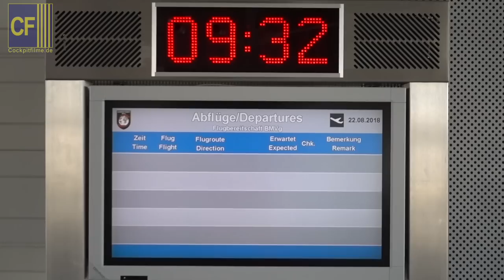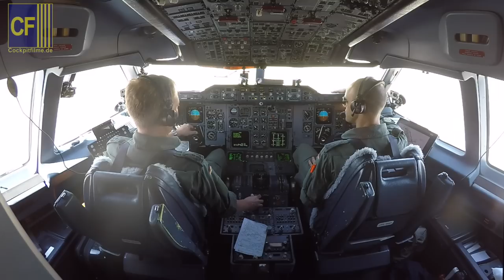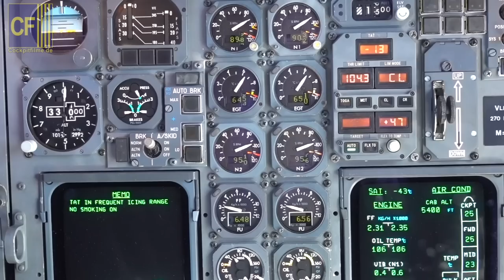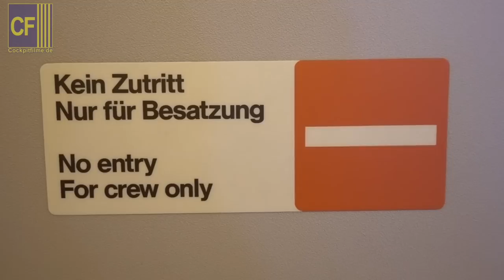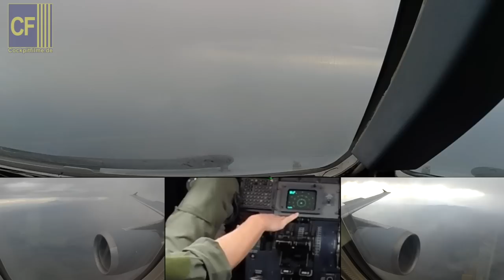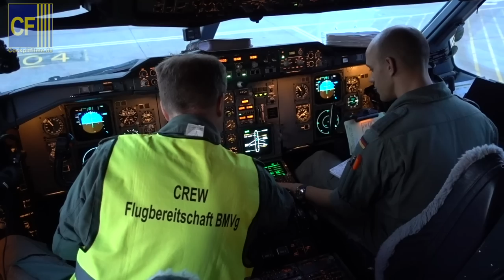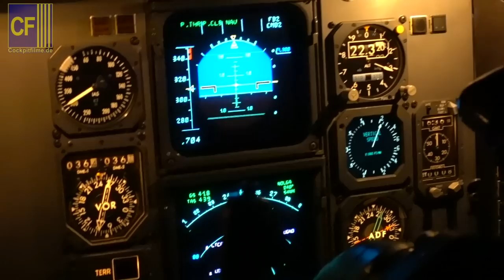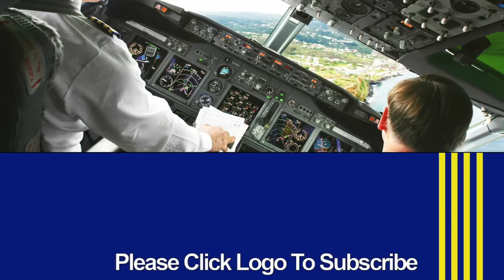Deutsche Luftwaffe im Einsatz! Cockpit-Flug im Airbus zur Truppe nach Georgien - Cockpitfilme.de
Cockpitfilme.de präsentiert Ihnen die schönsten Seiten des Fliegens in Form hochwertiger Cockpitfilme - in großer Auswahl und völlig kostenlos.

Das Team von Cockpitfilme/ AirClips hatte die einmalige Gelegenheit einen genauen Blick hinter die Kulissen des Pilotenlebens bei der Luftwaffe zu werfen. Begleiten Sie die beiden super sympathischen Piloten der Flugbereitschaft gemeinsam mit uns auf ihrem Weg im Airbus A310 nach Georgien und zurück nach Köln-Wahn. Gemeinsam holen wir Kameraden von ihrem Auslandseinsatz in Georgien ab, willkommen an Bord!

Die Flugbereitschaft des Bundesministeriums der Verteidigung (kurz: FlBschftBMVg) ist ein Lufttransportverband der deutschen Luftwaffe in Geschwadergröße. Ihr Auftrag ist der weltweite Transport von Soldaten und Material mit Langstreckenflugzeugen sowie der Transport des politisch-parlamentarischen Führungspersonals. Die Flugbereitschaft hat ihren Sitz am militärischen Teil des Flughafens Köln/Bonn (direkt angebunden an die Luftwaffenkaserne Wahn), wo alle Transportflugzeuge und die Geschwaderführung stationiert sind, und am militärischen (Nord-)Teil des Flughafens Berlin-Tegel, wo die Hubschrauberflotte beheimatet ist. Die Flugbereitschaft wurde am 1. April 1957 auf dem Fliegerhorst Nörvenich in Dienst gestellt und war ursprünglich nur als kleine Lufttransportkomponente zur „Erledigung spezieller Aufträge“ im Bereich des Verteidigungsministeriums bestimmt. Im Juli 1959 wurde sie an den Flughafen Köln/Bonn verlegt und zunächst dem LTG 62 als 3. Staffel unterstellt. Seit April 1963 ist die Flugbereitschaft selbstständig, zunächst nur auf Gruppenebene, letztendlich erhielt sie 1974 Geschwaderstatus.
Bundestagspräsident Eugen Gerstenmaier nach der Ankunft mit einer Douglas DC-3 der Flugbereitschaft auf dem Flughafen Kiel-Holtenau
Mit Auflösung des Lufttransportkommandos (LTKdo) war die Flugbereitschaft seit dem 1. Juli 2010 truppendienstlich dem Kommando 1. Luftwaffendivision (Kdo 1. LwDiv) in Fürstenfeldbruck unterstellt; seit der Auflösung der Division untersteht sie seit dem 1. Juli 2015 dem Luftwaffentruppenkommando, wobei die Einsatzführung für militärische Lufttransporte und Luftbetankungen (graue Flotte) dem European Air Transport Command (EATC) obliegt.
Seit dem Umzug der Bundesregierung von Bonn nach Berlin 1998 werden die Flüge für den parlamentarischen Bereich bereitgestellt, indem eine Maschine mit Besatzung von Köln/Bonn nach Berlin verlegt wird; mit Fertigstellung des Flughafens Berlin Brandenburg (IATA-Code BER) und einem militärischen Terminal werden diese Bereitstellungsflüge entfallen. Der Zeitpunkt für den Umzug ist dabei abhängig vom Betriebsbeginn am Flughafen BER, da die Flächen für den geplanten militärischen Teil aktuell noch für den Flughafen Berlin-Schönefeld genutzt werden.
Im Jahr 2017 wurde durch einen Bericht der Funke Mediengruppe bekannt, dass Generäle der Bundeswehr die Flugbereitschaft für ihre Dienstreisen genutzt haben und zu diesem Zweck Ausbildungs- und Trainingsflüge arrangiert hätten. Die Bundeswehrangehörigen sind berechtigt, bei ohnehin stattfindenden Flügen mitzufliegen, jedoch nicht selbst die Flugbereitschaft kostenlos zu nutzen. Der Aufgabenbereich umfasst zum einen die Abwicklung des Staats-, Regierungs- und Parlamentsflugbetriebes (mit A340-313X, Airbus A319CJ, Bombardier Global 5000 und Cougar AS 532) und zum anderen Lufttransporteinsätze, Passagier- und Frachtabfertigung sowie das Herstellen und Erhalten der Einsatzbereitschaft. Eine Besonderheit sind Kranken- und Verwundetentransporte und Unterstützung bei humanitären Hilfsmaßnahmen (siehe MedEvac). Sie stellt mit den grauen Langstreckentransportflugzeugen Airbus A310 einen wesentlichen Teil der strategischen Lufttransportkräfte der Luftwaffe. Vier der Maschinen sind als Multi Role Transport Tanker vorbereitet und können neben der Aufgabe als Transportflugzeug auch zum Tanker umgerüstet werden. Hiermit erlangt die Flugbereitschaft neben den Rollen Passagiertransport, Frachttransport und Verletztentransport mit der Möglichkeit, Luftbetankung durchzuführen, eine weitere Fähigkeit.
Die Inanspruchnahme der Flugbereitschaft ist in den „Richtlinien für den Einsatz von Luftfahrzeugen der Flugbereitschaft BMVg (Bundesverteidigungsministerium) zur Beförderung von Personen des politischen und parlamentarischen Bereichs“ geregelt.

Der Airbus A310 ist ein zweistrahliges Großraumflugzeug des europäischen Flugzeugherstellers Airbus. Die verkürzte und weiterentwickelte Variante des Airbus A300 wurde für Mittel- und Langstreckenflüge konzipiert. Es wurden von 1983 bis 1998 insgesamt 255 Airbus A310 bestellt und ausgeliefert.

Unsere Cockpitfilme werden unter Lizenz von AirClips.com bereitgestellt.